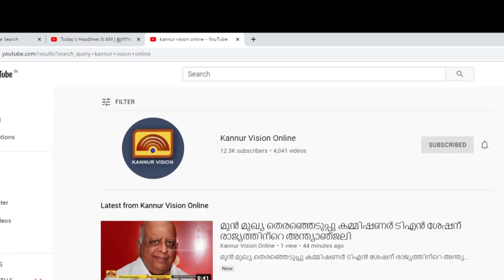ഫോണിൽ സംസാരിച്ച് ബസ് ഡ്രൈവിങ്ങ്. വീഡിയോ പകർത്തി യാത്രക്കാർ.കിട്ടിയത് എട്ടിൻ്റെ പണി.